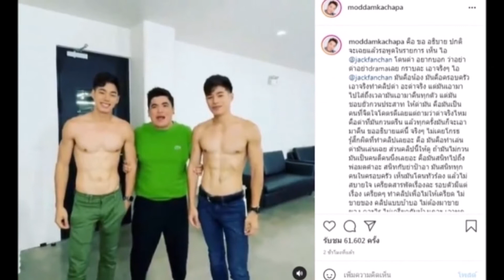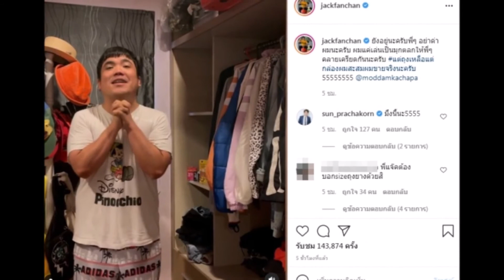แจ็ค อัดคลิปขอโทษเล่นแรงจนดราม่า